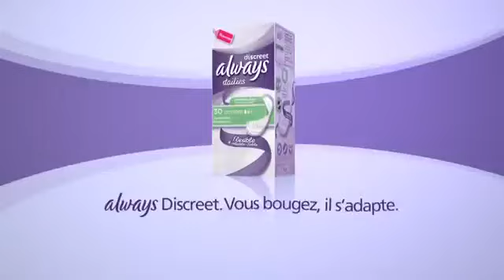Always Pantyliner Commercial - Woman vs Men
Once again a female defeats professional men's cyclists at their own game with Always pantyliner adapting to all her movements.